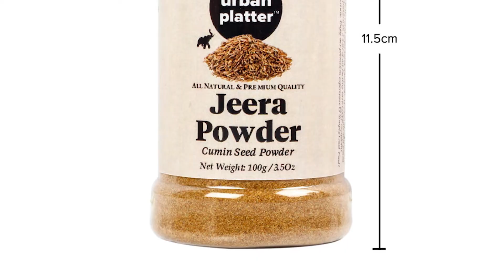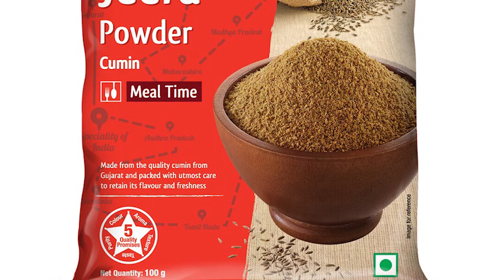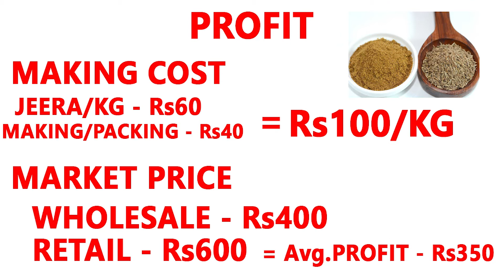முதலீடு ₹10000 மட்டும் | Small business ideas in tamil | Jeera Business | சிறு தொழில் அதிக லாபம்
This video is non promotional,you need to get proper training and knowledge about the concerned employment idea. Before starting any business i suggest you to get proper training and knowledge from the manufacturer of the machine.

This video is created only to provide educational information about above said business. This channel is not responsible for any profit or loss in any business it depend on business strategy and your hard work.
Small business ideas in Tamil | business ideas in Tamil |low investment high profit business ideas

Small business ideas in tamil, suya tholil, business ideas in tamil | நீ லட்ஷாதிபதிதான்!

Small business ideas in tamil, suya tholil, siru tholil, business ideas in tamil | நீங்கள் கோடீஸ்வரன்தான்!

Small business ideas in Tamil, business ideas in Tamil, part time business ideas in Tamil, business from home, low investment   high profit business in tamil , business ideas , new business ideas in Tamil 2020, online jobs in tamil, work from home in Tamil, without investment job in tamil, siru tholil , suya tholil

business ideas in tamilnadu,
business ideas in tamil business ideas tamil small business ideas in tamil tamil business ideas,
business ideas in tamilnadu with small investment,
1 lakh business ideas in tamil,